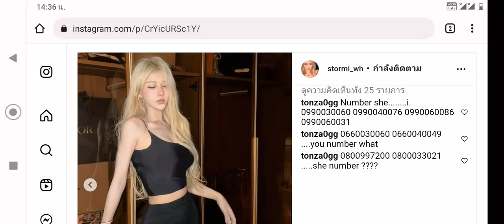ทร. ผมยึดเตียงมาทำสไลด์ยาว......นะ แต่หมดแม่งๆๆ